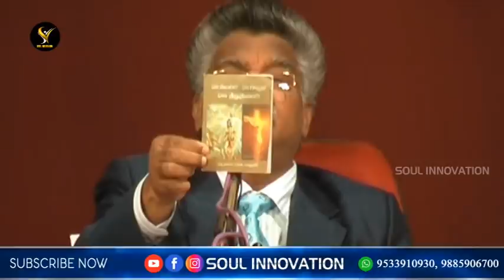చరిత్రలో ఎవరికి తలవంచని యోధుడు...తొలిసారి చేతులు జోడించి నమస్కరించడంలో ఆంతర్యం...!!